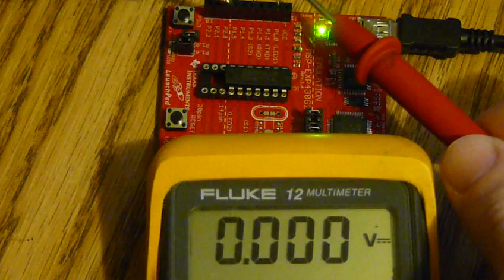IR LED used as detector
A reverse biased IR LED can be used to detect IR pulses from a remote control.